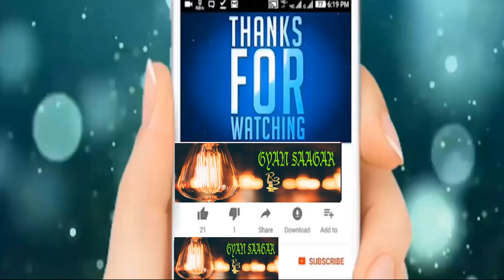|| पर्यावरण बचाने के लिए आप क्या काम कर सकते है ||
and get 3%discount

WELCOME TO GYAN SAAGAR gives you entire knowledge about anything you need for a balanced mind, body and spirit. Your guide for Religion,Politics, health, medicine, remedies, relationships, love, fitness and wellness.